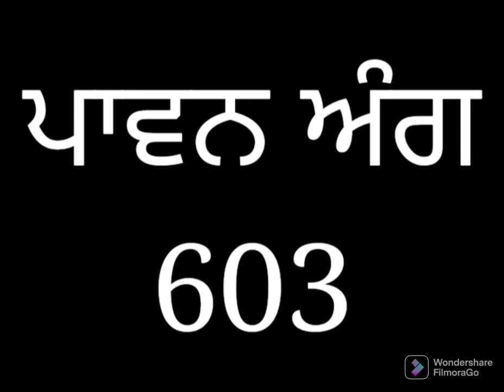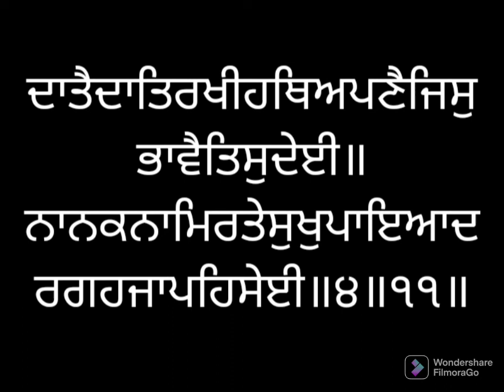ਸੰਥਯਾ ਸੇਵਾ ਅੰਗ ੬੦੩ ਸ੍ਰੀ ਗੁਰੂ ਗ੍ਰੰਥ ਸਾਹਿਬ ਜੀ ਲੜੀਵਾਰ Santhea Seva Ang 604 SRI GURU GRANTH SAHIB JI